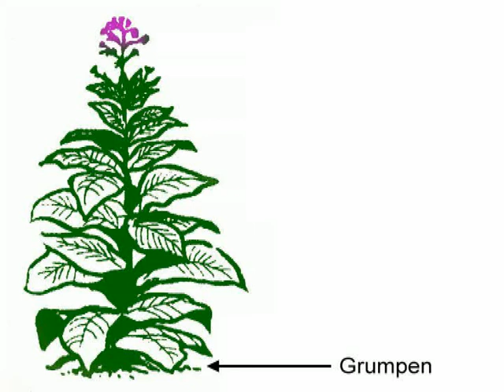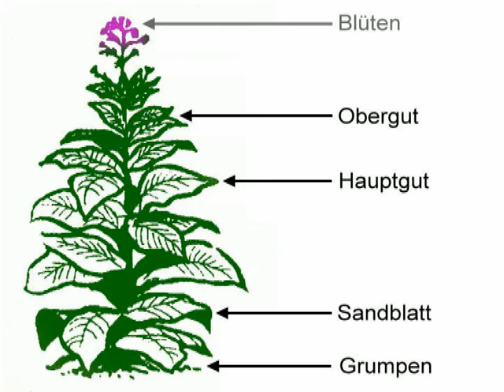Tabakernte in Otterstadt 2004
Die Tabakernte gehörte seit eh und je zu Otterstadt. Durch sinkende Marktpreise wird Tabak nicht mehr in der Rheingemeinde angebaut. Der Film zeigt eine der letzten Ernten 2004.